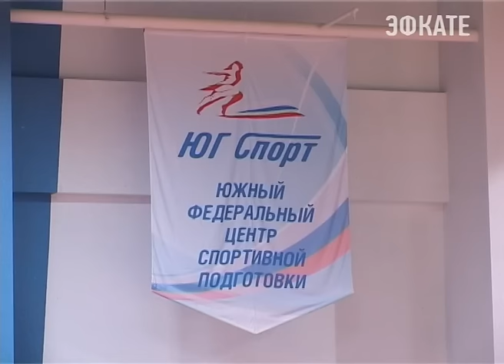В Сочи проходит турнир по художественной гимнастике «Черноморочка» Новости Эфкате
Соревнования впервые проводятся в федеральном центре единоборств «Юг Спорт».

В турнире принимают участие 400 гимнасток из 12 регионов России. Есть и команда из Украины. В борьбу за медали вступили как совсем юные спортсменки 2011 года рождения, так и опытные мастера спорта. В соответствии с возрастной категорией и программа выступления. Новички показывают упражнения без предмета. Те, кто постарше выступает с лентами, булавами, обручем и мячом.

Сочи. Новости.
Телеканал Эфкате.